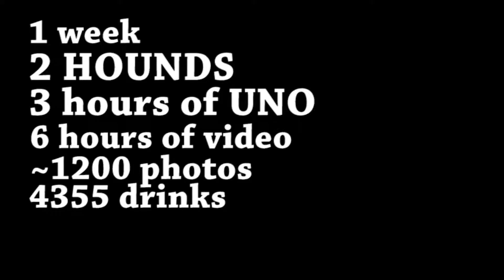Cousins Week 2016 part 1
Corolla, NC July 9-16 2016. I love you all!